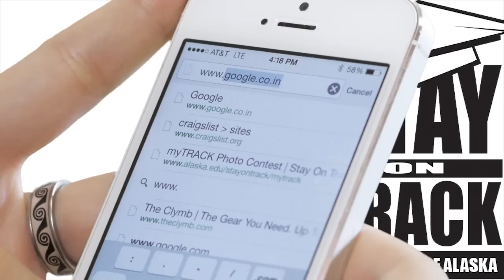myTRACK Photo Contest